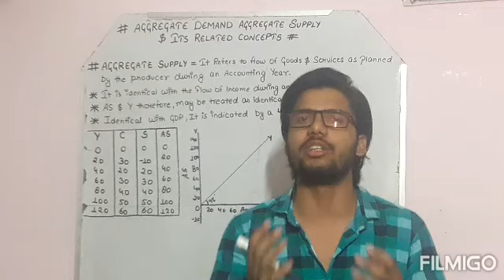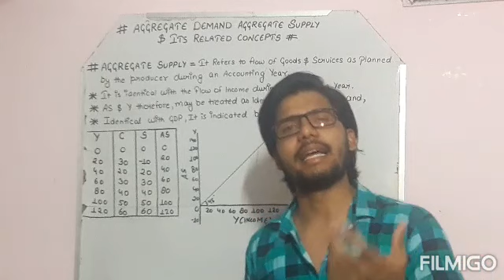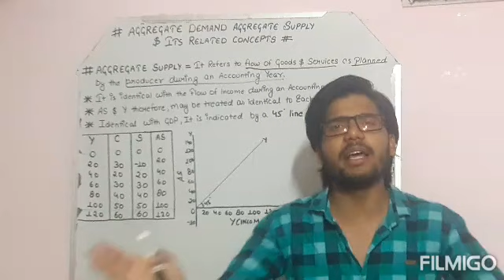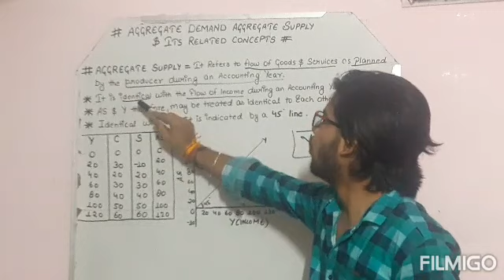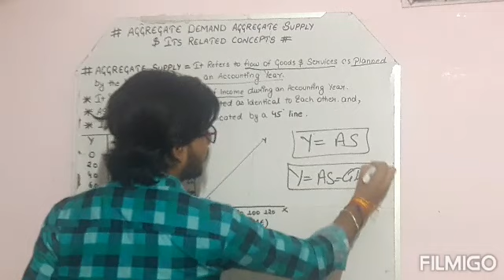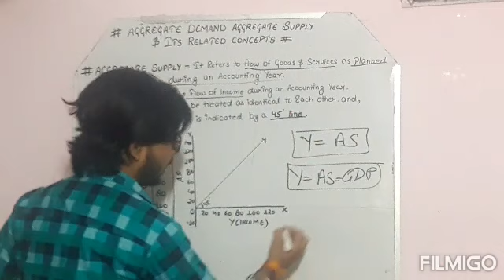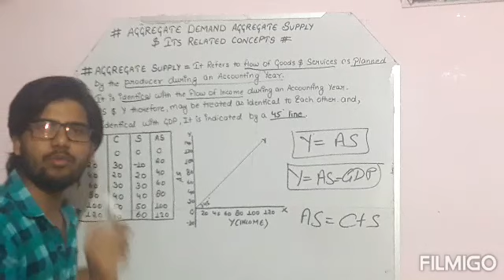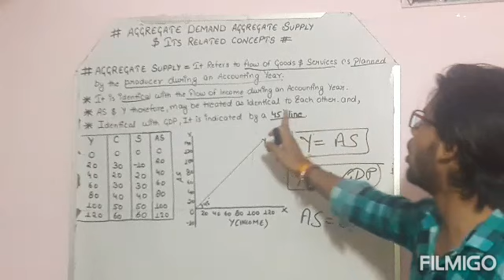#25 Aggregate Supply | Component | AS Schedule and Curve | INTRODUCTORY MACROECONOMICS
In this video students will be able to understand the concept of Aggregate Supply its schedule, curve, basic component of suply curve and relation between Aggregate supply and Income.